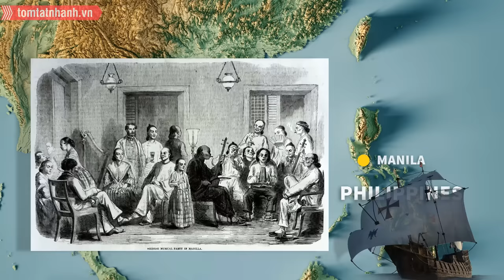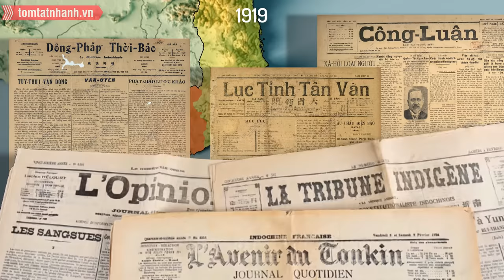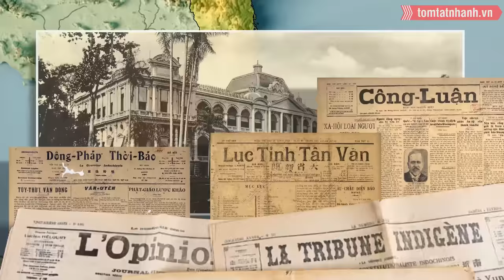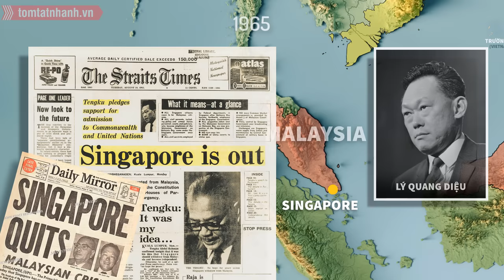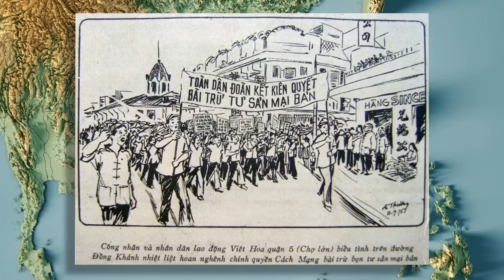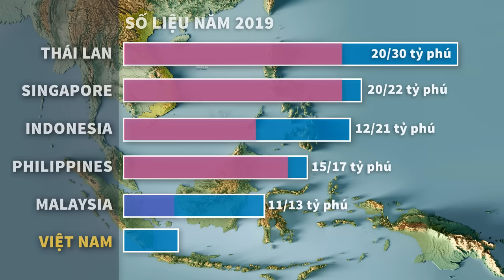Hoa Kiều Đông Nam Á: Người Do Thái của phương Đông - Tomtatnhanh.vn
Dù chính quyền bản địa cố gắng kiềm chế song cuối cùng Hoa kiều vẫn thống trị tại tất cả các nền kinh tế ASEAN, ngoại trừ Việt Nam.
Năm 2019, người gốc Hoa chiếm hơn 70% số tỷ phú tại khu vực này.
Và theo bảng xếp hạng năm nay, 9 trong số 10 nhà tài phiệt giàu nhất Đông Nam Á là người gốc Hoa.
Dòng lịch sử đã đưa đẩy người Hoa từ cu li trở thành những gia tộc quyền lực nhất khu vực như thế nào?
Ngày nay có khoảng 50 triệu Hoa kiều trên toàn thế giới. Phần lớn họ sinh sống ở Đông Nam Á. Bên cạnh đó ít nhất 30 triệu người nữa trong khu vực có một phần tổ tiên gốc Trung Quốc.